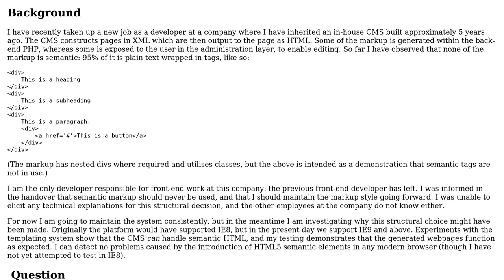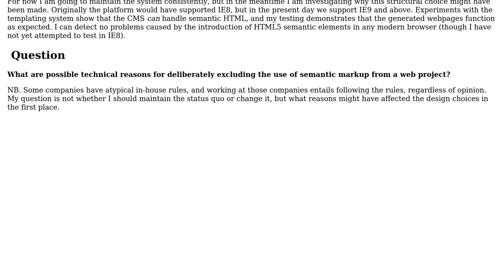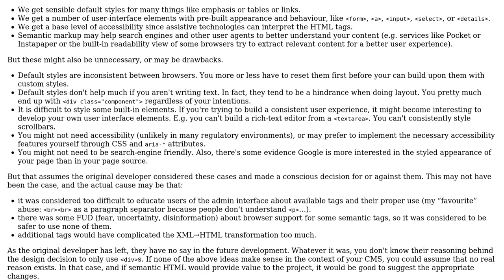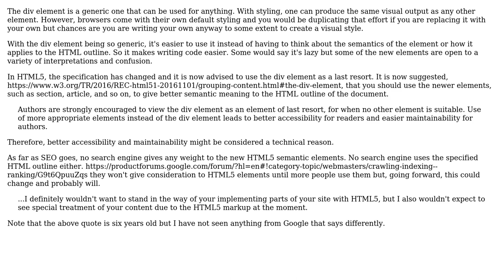Software Engineering: Are there good reasons for avoiding the use of semantic HTML markup?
With thanks & praise to God, and with thanks to the many people who have made this project possible! | Content (except music & images) licensed under CC BY-SA | Music | Images & others | With thanks to user Rob user Candlejack user amon and the Stack Exchange Network Trademarks are property of their respective owners. You are responsible for your own actions.